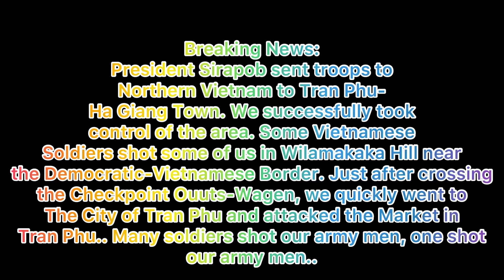Democratic Union-Vietnamese War||Episode 2||Battle Of Phu Giang||Success||Expansion of the Hot War